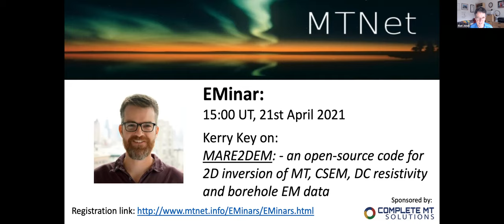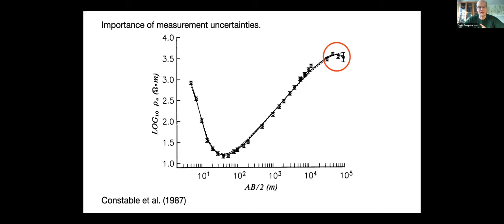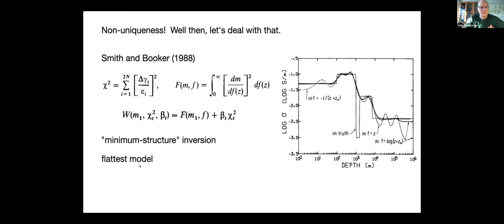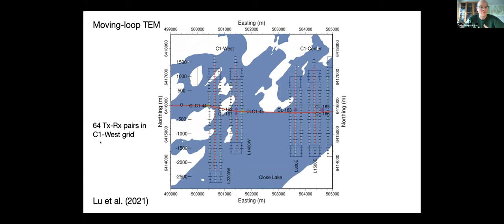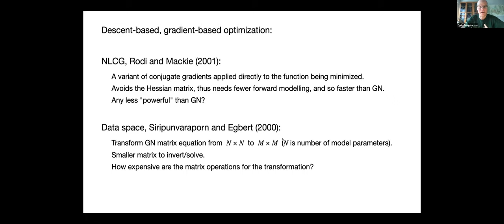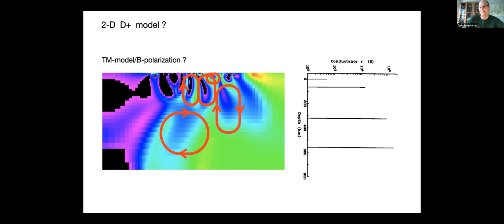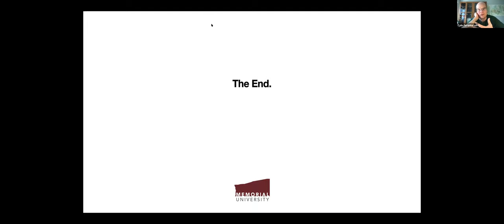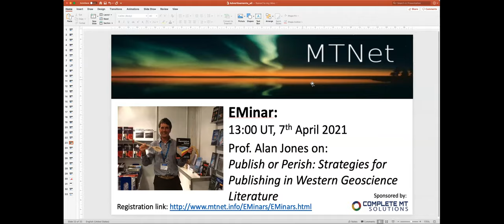EMinar 1.21: Colin Farquharson - EM/MT data inversion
Inversion has long been a part of electromagnetic geophysics, especially for MT; longer than for seismics, and longer arguably than for gravity and magnetics. We have been at the forefront of developments in inversion ideas and methodology since the beginning, and can feel good about that. The inherent characteristics of EM and MT data---the terrible resolution of the subsurface, but nevertheless a sensitivity to how the subsurface varies with depth---necessitated doing something more sophisticated than simply plotting the data (or a transformation of the data), but yet provided the motivation that something more sophisticated could result in quantitative, useful knowledge about the 3-D structure and composition of the subsurface. In this presentation I aim to touch on various aspects of inversion methodology and "theory" viewed very much from the perspective of wanting to invert EM (and MT) data. I shall consider forward modelling, computing or dealing with the Jacobian matrix, and the inversion algorithms we typically use. I shall also suggest some other aspects that I think are important and worthy of consideration, and a question. Finally, I hope the presentation will have both educational value and research interest (and that it not fall between the two, thus providing neither).